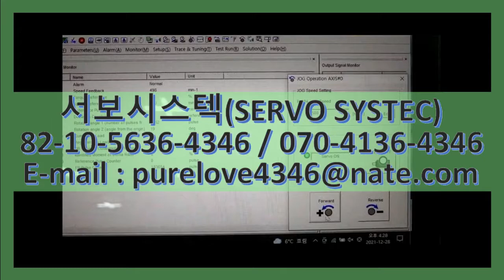SGMPH-08AAA4B YASKAWA AC SERVO MOTOR